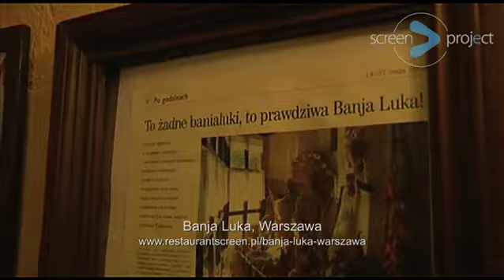Restauracja Banja Luka Warszawa, ScreenProject.mp4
Zapraszamy na stronę gdzie znaleźć można więcej pełnych wideoprezentacji ciekawych restauracji.